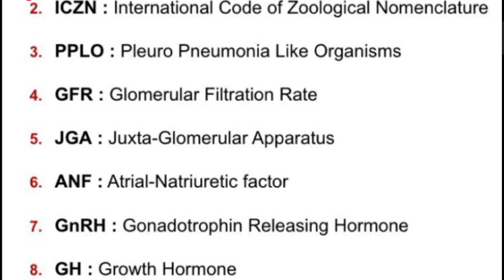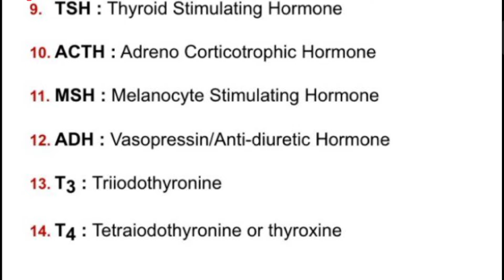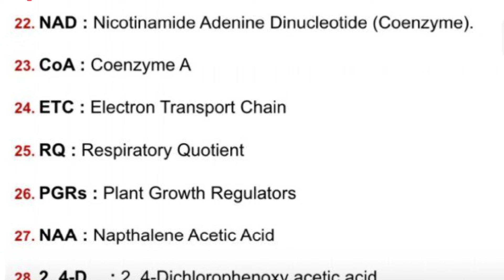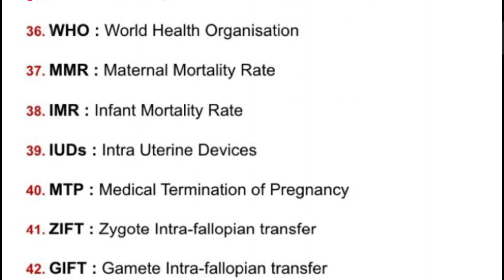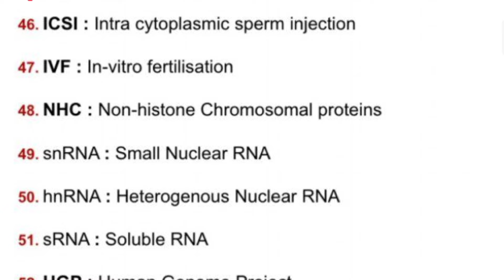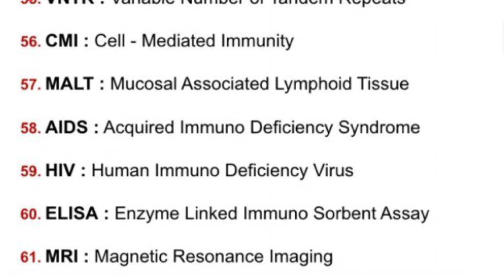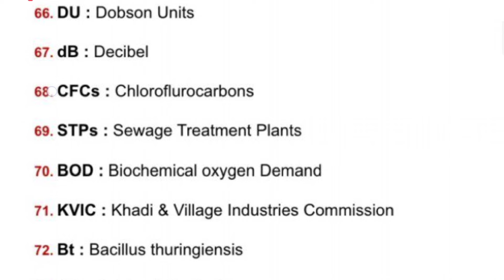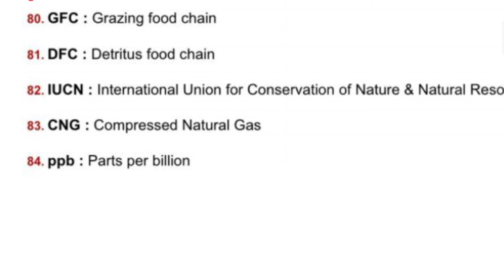Important Full Form For Neet | Day - 1/90 | Bank Of Biology | Shivay Sir | Neet 2024